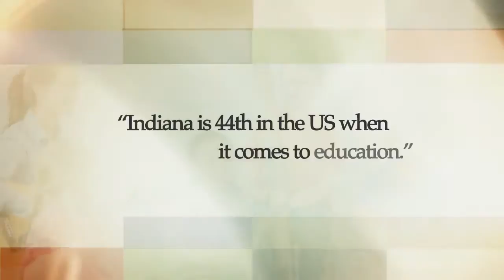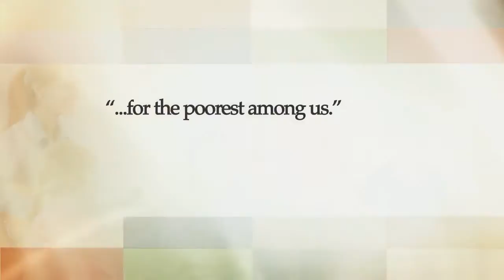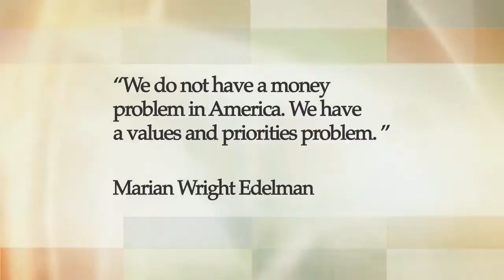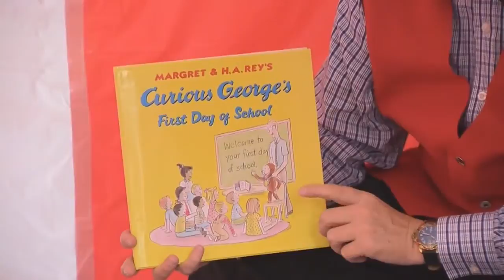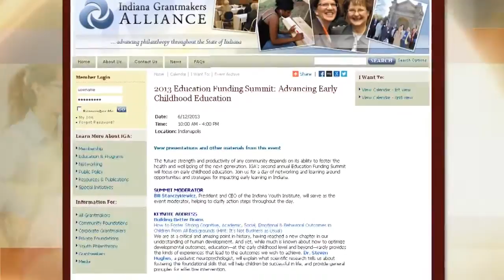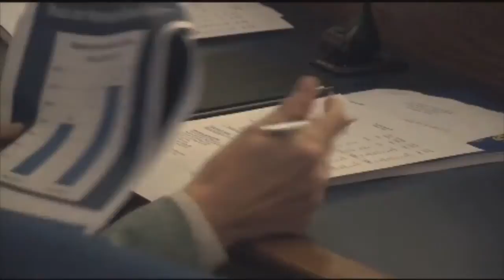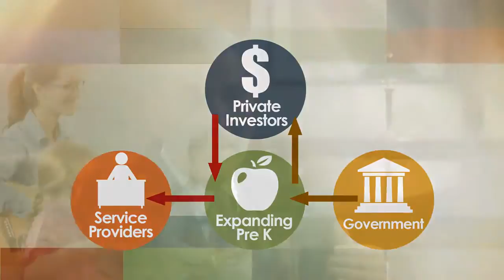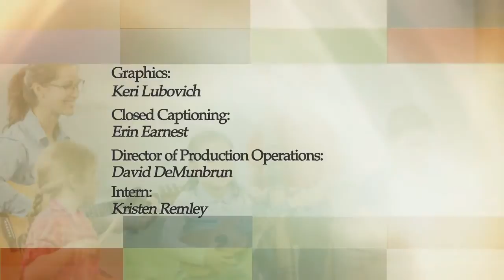Little Children, Big Returns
The new WFYI documentary "Little Children, Big Returns" offers a stimulating look at why it makes economic sense for Indiana to invest in state-funded early childhood education.